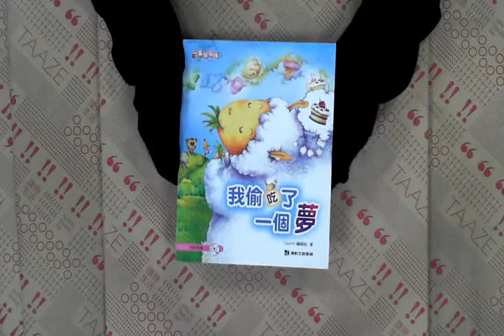TAAZE｜我偷吃了一個夢（內附有聲CD一片） 二手書書況 9789861517216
TAAZE｜讀冊生活網路書店「我偷吃了一個夢（內附有聲CD一片）」，找二手書請至